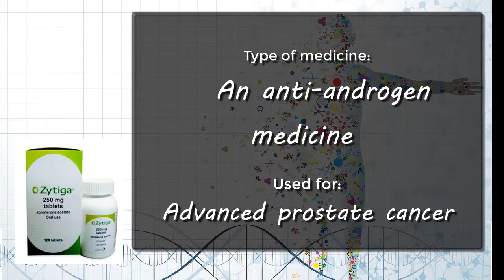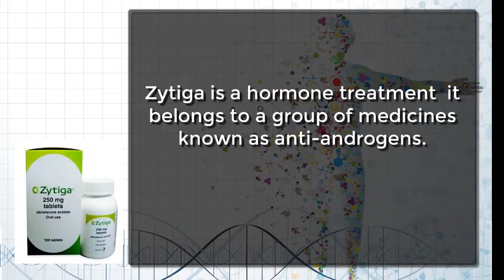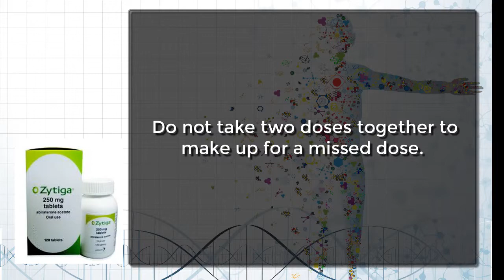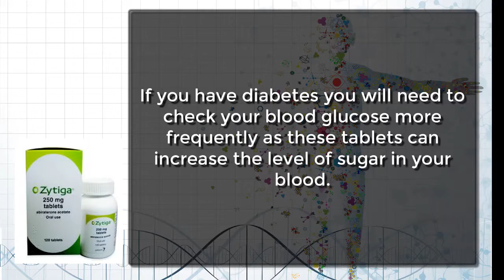Zytiga Usage, Side Effects, Dose, Packing etc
Type of medicine An anti-androgen medicine
Used for Advanced prostate cancer
Also called Zytiga®
Available as Tablets
In some men with prostate cancer, the cancer cells spread to parts of the body other than the prostate. When this happens, it is referred to as late, advanced or metastatic prostate cancer. Treatment options for this type of cancer typically include hormone treatment, surgery, radiotherapy and chemotherapy.

Zytiga is a hormone treatment - it belongs to a group of medicines known as anti-androgens. This means that it reduces the amount of male sex hormones (called androgens) that your body produces. In prostate cancer, androgens are produced by your testicles (testes), by your adrenal glands, and in the tumour cells. Zytiga reduces the amount of androgens produced by each of these, and this slows the growth of the cancer.

Zytiga will be prescribed for you alongside another medicine, either prednisone or prednisolone. These medicines reduce the risk of unwanted effects from Zytiga treatment.Before you start the treatment, read the manufacturer's printed information leaflet from inside the pack. It will give you more information about Zytiga and will provide you with a full list of the side-effects which you may experience from taking it.
Take Zytiga exactly as your doctor tells you to. The usual dose is two 500 mg tablets (1000 mg in total) taken together, once a day. Your dose will be printed on the label of the pack to remind you about what the doctor said to you.
You must take the tablets when your stomach is empty. This means that you should take Zytiga at least an hour before a mealtime, or wait until at least two hours after you have eaten. This is because taking Zytiga with food will increase the amount of the medicine in your blood in a way that isn't predictable, and this is likely to cause side-effects.
Take the tablets with a drink of water. Swallow the tablets whole - do not crush or break the tablets in order to swallow them.
Try to take Zytiga at the same time of day each day as this will help you to remember to take your doses regularly.
If you do forget to take a dose, take it as soon as you remember. If you do not remember until the following day, skip the forgotten dose. Do not take two doses together to make up for a missed dose.It is important that you continue to take the prednisone or prednisolone tablets that you will be prescribed alongside Zytiga. You should take these tablets regularly every day. Do not stop taking them unless your doctor tells you to.
If you have diabetes you will need to check your blood glucose more frequently as these tablets can increase the level of sugar in your blood. Your doctor will advise you about this.It is important that you continue to take the prednisone or prednisolone tablets that you will be prescribed alongside Zytiga. You should take these tablets regularly every day. Do not stop taking them unless your doctor tells you to.
If you have diabetes you will need to check your blood glucose more frequently as these tablets can increase the level of sugar in your blood. Your doctor will advise you about this.Very common Zytiga side-effects (these affect more than 1 in 10 men)
What can I do if I experience this?
Feeling pain on passing urine or needing to pass urine more frequently These may be signs that you have a urinary tract infection
Swollen legs, feet, or ankles (due to fluid retention) Keep your feet elevated as much as possible
Diarrhoea Drink plenty of water
High blood pressure, low levels of potassium in your blood, increased levels of fats (triglycerides) in your blood, changes to your liver function test results Your doctor will be monitoring your progress and will check for these
Common Zytiga side-effects (these affect less than 1 in 10 men) What can I do if I experience this?
Chest pain, feeling of a fast heartbeat, other heart problems Let your doctor know
Indigestion Stick to simple foods - avoid rich or spicy meals
Infections, muscle pain, skin rash, blood in your urine